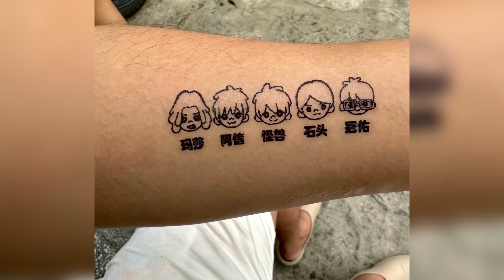Yayy!! 终于看到五月天了(2023马来西亚演唱会) | 米其林推荐的肉骨茶 | Kenny Hills 网美早餐 | 吉隆坡自由行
哈咯！大家好，欢迎回到我的频道～～

这个vlog是和大家分享吉隆坡周末游以及五月天演唱会的点滴。到现在还是觉得意犹未尽叻！！

-兴记肉骨茶
-Kenny Hills 网美咖啡厅
-五月天演唱会精华